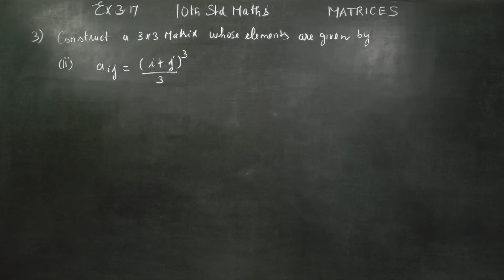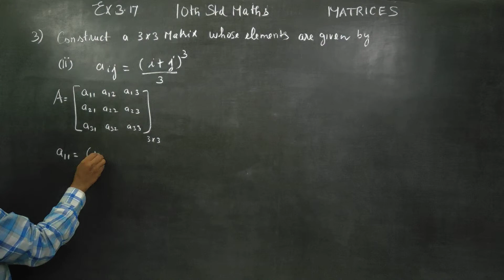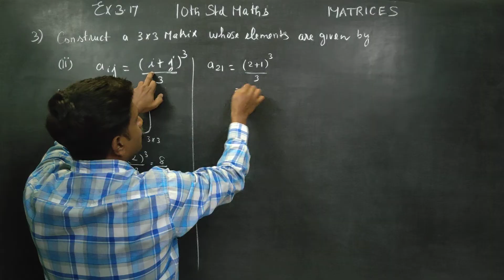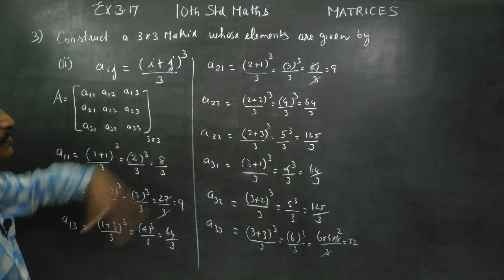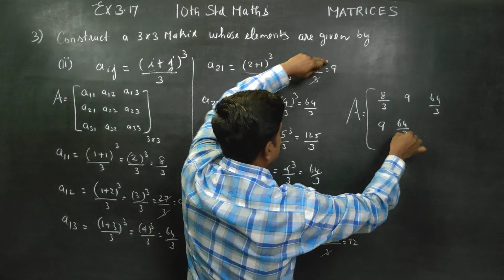10th Std Maths Ex.3.17(3)(ii) Construct a 3x3 matrix whose elements are given by aij= (I+j)^3/3